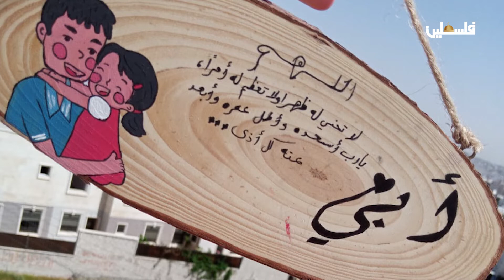أناديكم - الأسير المحرر وسام أبو سمرة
لمتابعتنا على وسائل التواصل الإجتماعي